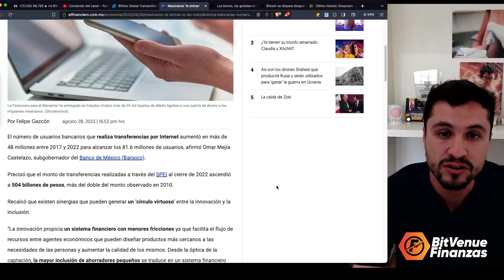¡EFECTIVO EN EXTINCIÓN! LA TENDENCIA YA ES CADA DIA MAS CLARA